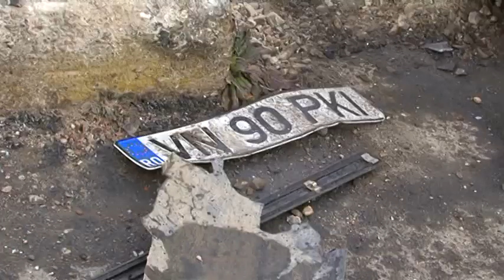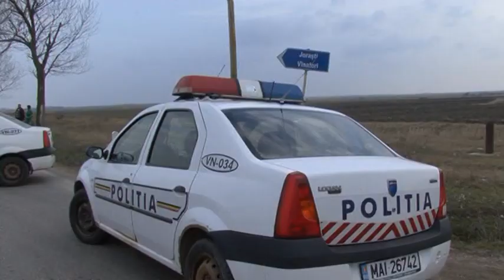Vrancea Media: Accident la intersecția Jorăști spre Suraia